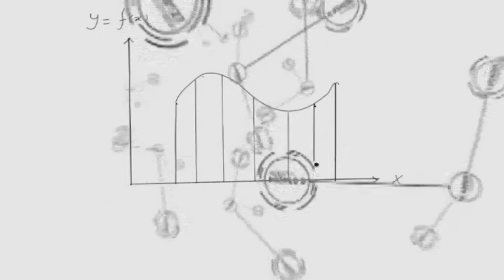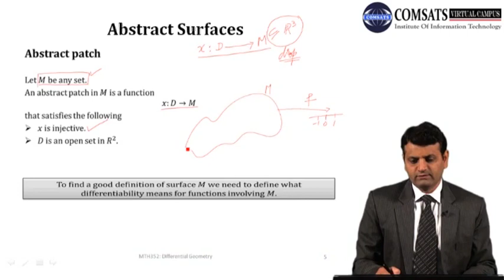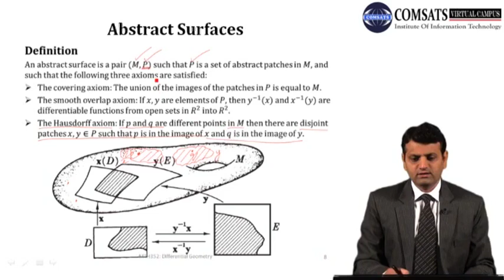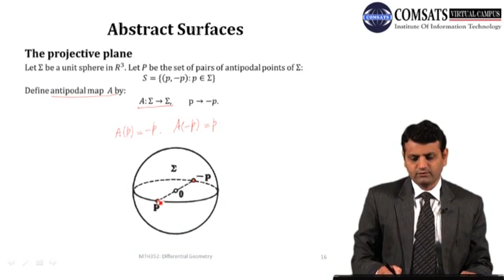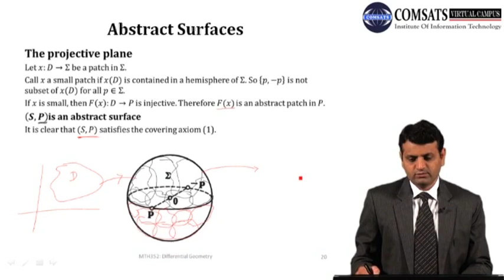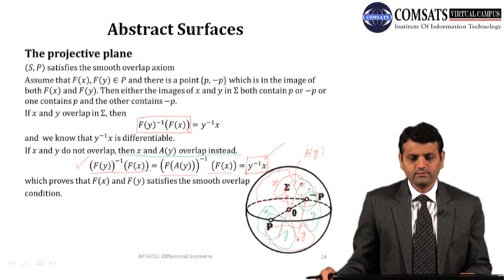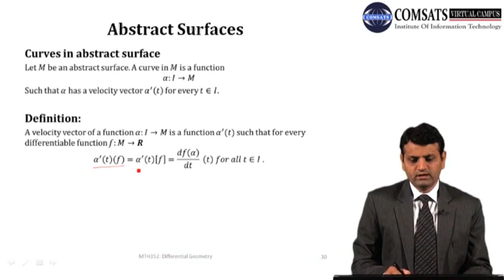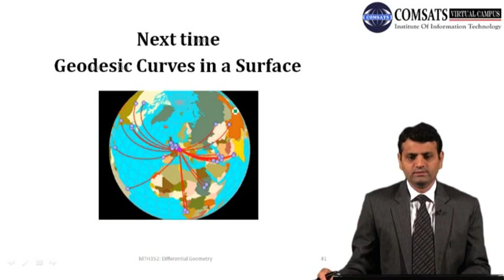Abstract Surfaces|Manifolds|Differential Geometry in Hindi Urdu MTH352 LECTURE 31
Abstract Surfaces
Manifolds

differential geometry of curves and surfaces,
differential geometry books, For all lecture slides